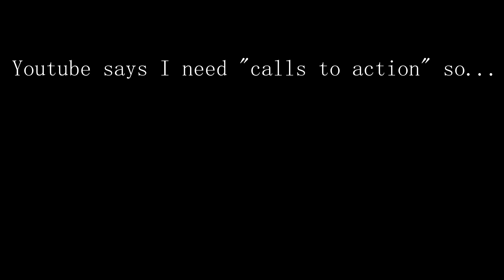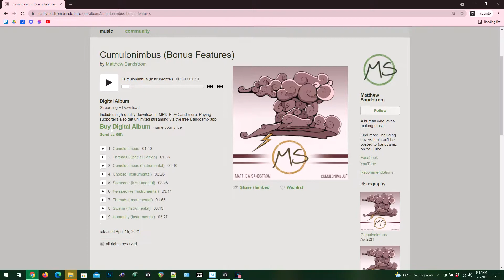Threads - Special Edition (Music Video)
The original version of threads has more yell-y vocals, committing a bit harder to the DIY hardcore aesthetic.

Drums in the audio are performed by Aaron Bugden of Void the Nobody
Drums in the video are poorly performed by me

Lyrics:
As I’ve spent years
Stitching this quilt
I’ve searched through fabrics and threads and honed my skills

I’ve cut out pieces
That did not mesh
And even some that I was fond of failed the test

But you have

Threads to short to make a seam
Clumped up on the ground
Picking up random debris
As they’re blown around

Inconsistent structure
Inconsistent shape
Inconsistent content
As scraps are dropped and gained

And as I try to help
To teach you how to sew
You clutch your rat’s nest tighter
And tell me I should go

Laugh at my structure
Laugh at my form
And you think your pile of shreds
Will keep your family warm

Tell me I’m craven
Tell me I’m blind
Because my threads form
Continuous straight lines

Now your threads have become too frayed to use